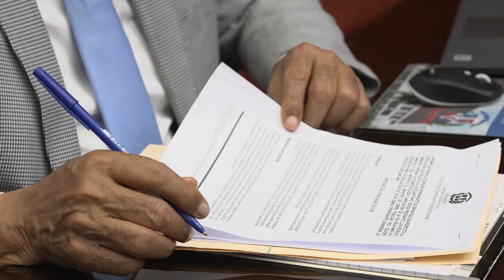Resumen Semanal: Así avanzaron los procesos del 18 al 22 de julio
Esta semana ha sido muy productiva en materia legislativa: aprobamos el Proyecto de Ley Orgánica de  Regiones únicas de Planificación, con la cual el país estará organizado en 10 regiones, conformadas por sus respectivas provincias y municipios, a fin de desarrollar políticas públicas efectivas. Del mismo modo se llevaron a cabo provechosos encuentros en el marco de las comisiones permanentes, especiales y bicamerales.